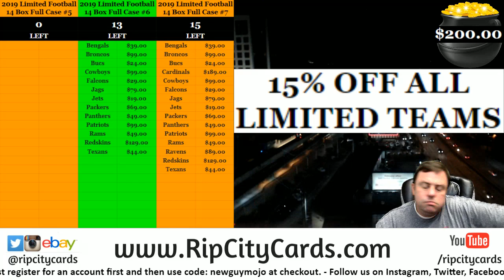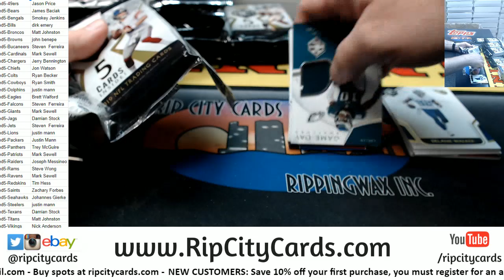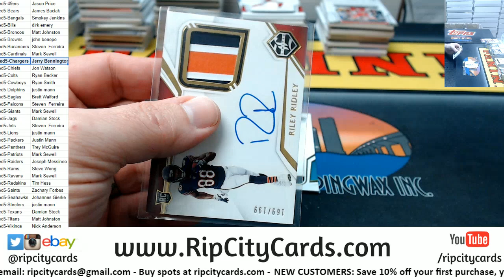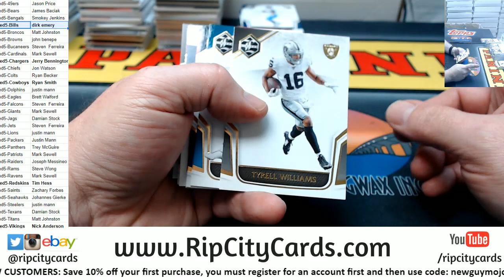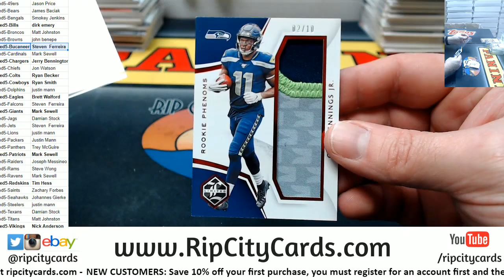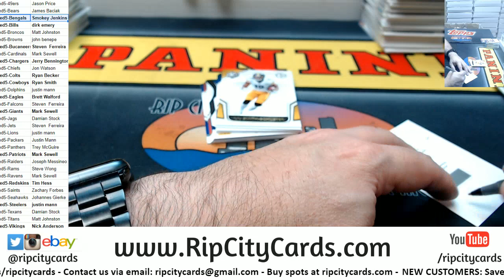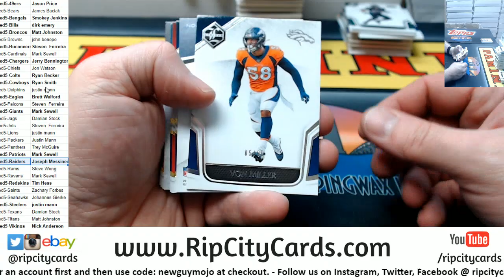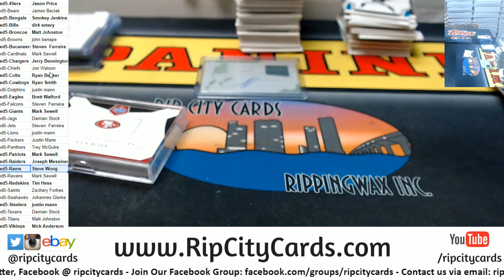2019 Limited Football Full Case #5 RCC